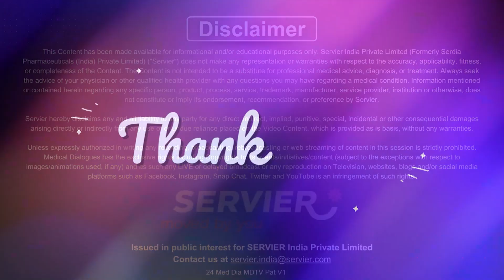Dispelling Myths: Exploring the Link Between Diabetes and Junk Food - ft. Dr Sachin B. Gathe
Regular monitoring and maintaining the target level contribute to effective diabetes management and overall well-being.

Contrary to the misconception that diabetes only impacts those who consume junk food, the condition is influenced by various factors. While an unhealthy diet can contribute, genetics, lifestyle, and overall health play significant roles. Individuals with diverse lifestyles and dietary habits can develop diabetes, emphasizing the importance of holistic health practices and not attributing the condition solely to a specific type of diet.

In this video, Dr. Sachin B. Gathe,  Associate Consultant at Department of Endocrinology, Kingsway Hospital, Nagpur, Maharashtra, talks about the importance of keeping the levels of HBA1c below 7% while addressing the misconception that only people who eat junk food are affected by Diabetes.